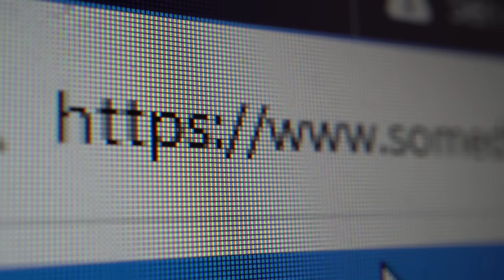4.12【 買醫保無得賠？！ 】網傳醫保公司有病無得賠償！苦主有冤無路訴？買了醫保以為安全了，反之竟是惡夢開始？！主持: Johnny Fok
4.12【 買醫保無得賠？！ 】網傳醫保公司有病無得賠償！苦主有冤無路訴？買了醫保以為安全了，反之竟是惡夢開始？！